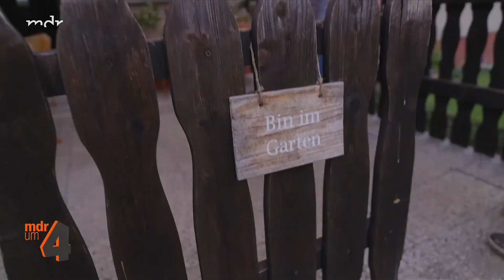HILFREICHE GARTENTIPPS VOM PFLANZENARZT 😊🌱👨🏼‍🌾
Erfahre in diesem Video wie du Orchideen zum Blühen bringst, Pilzbefall an Tulpen vermeidest und wie du Pampasgras richtig pflanzt!

0:30 Orchideen Ansprüche
1:23 Pampasgras pflegen
1:44 Tulpen-Tipps gegen Pilze

Quelle: MDR um vier, Sendung vom 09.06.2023